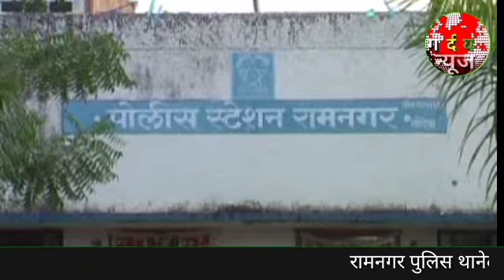गोंदिया में बंगाली स्कूल के पास युवक की हत्या रामनगर पुलिस जांच में जुटी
गोंदिया रेलटोली क्षेत्र में बंगाली स्कूल के समीप
गतरात्रि हमलावरों ने बबलू कादिर कुरैशी 35 वर्ष की ड्राइवर बताया जा रहा है उसकी हत्या कर आरोपी सुबह से फरार होकर डिवा एसपी पांडे रामनगर पुलिस थानेदार प्रमोद घोंगे  व उनकी टीम हत्यारों की सरगर्मी से जांच कर रही है